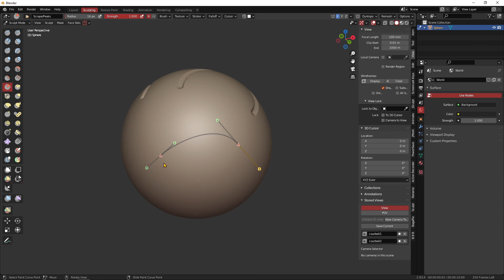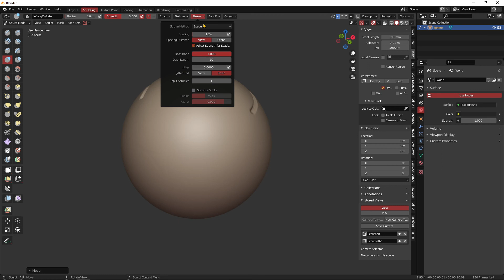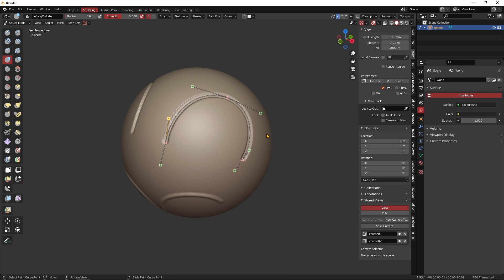Blender Vite Fait! - Sculpter avec précision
Présentation de l'option curve en mode sculpt, couplé avec l'addon Stored Views (inclus dans Blender) pour un set up de sculpting de précision.